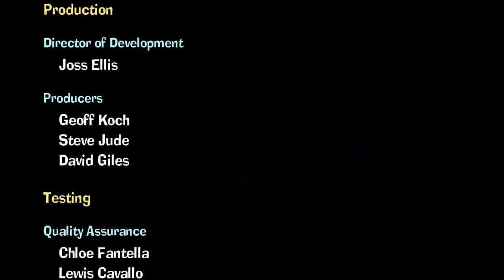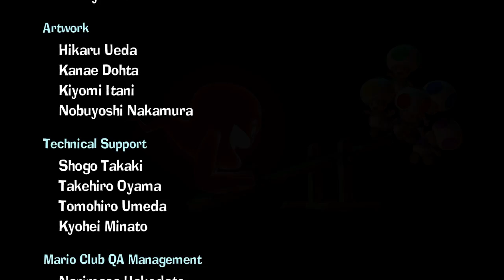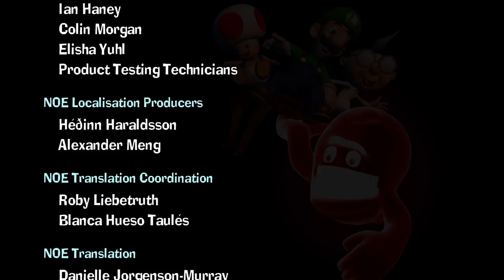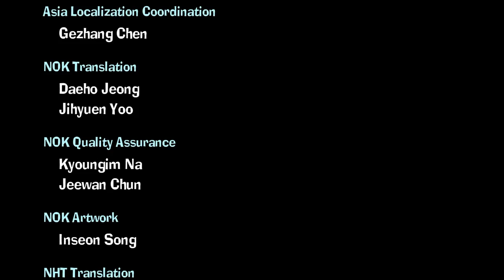I FINALLY BEAT THE GAME! Luigi's Mansion 2 HD Part - 19!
Luigi's Mansion 2 HD Part - 18

0:00 Recap And Intro
1:27 KING BOO!
3:57 Phase 1
5:53 House 1
6:48 Phase 2
8:37 House 2
9:44 Phase 3
11:17 I DID IT!
15:42 Stats (Who Cares?)
16:03 Credits
19:33 Outro